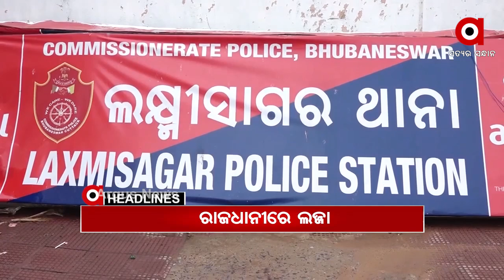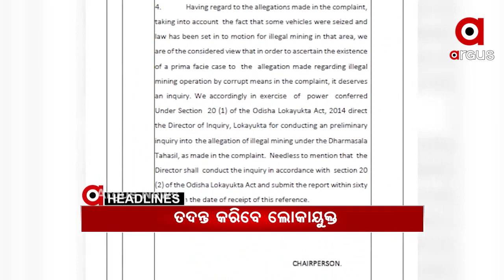Headlines 12Pm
ରାଉରକେଲା NIT ସମାବର୍ତ୍ତନ ଉତ୍ସବରେ ଯୋଗଦେଲେ ରାଷ୍ଟ୍ରପତି ରାମନାଥ କୋବିନ୍ଦ...
ବହୁ ବାଦ ବିବାଦ ପରେ ଫିଟିଲା ବାଟ.
ଦେଶରେ ସଙ୍ଗୀନ ହେବାରେ ଲାଗିଛି କୋରୋନା ସଂକ୍ରମଣ.
ରାଜଧାନୀରେ ଲଜ୍ଜା.
ଜମି ଦେବା ନାଁରେ 8 ଲକ୍ଷ ଟଙ୍କାର ଠକେଇ ଅଭିଯୋଗ...
ଯାଜପୁର ଧର୍ମଶାଳା ବେଆଇନ କଳା ପଥର ଖନନ ମାମଲାରେ ତଦନ୍ତ କରିବେ ଲୋକାୟୁକ୍ତ...
ଆଖି ବୁଜିଲେ ଓଡ଼ିଶାର ପ୍ରଥମ ଓଡ଼ିଶୀ ନୃତ୍ୟାଙ୍ଗନା.
ଯାଜପୁର ବାଲିଚନ୍ଦ୍ରପୁର ଥାନା ଅନ୍ତର୍ଗତ ନଳିପୁର ଗାଁରେ ଦୁଃଖଦ ଘଟଣା...
ଅନୁଗୋଳ - ସମ୍ବଲପୁର ଜାତୀୟ ରାଜପଥରେ ମର୍ମନ୍ତୁତ ସଡ଼କ ଦୁର୍ଘଟଣା.